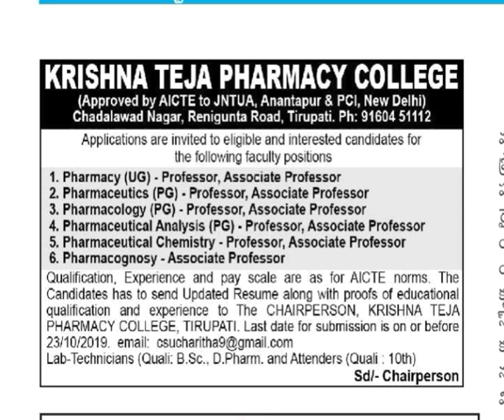Urgent Requirements of Faculty Positions Tirupati